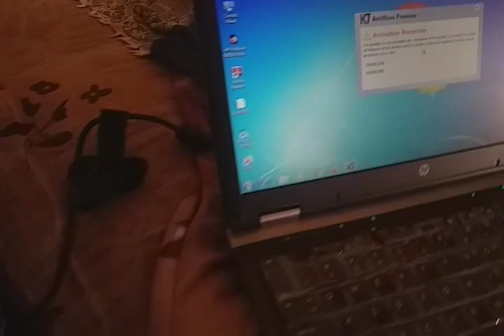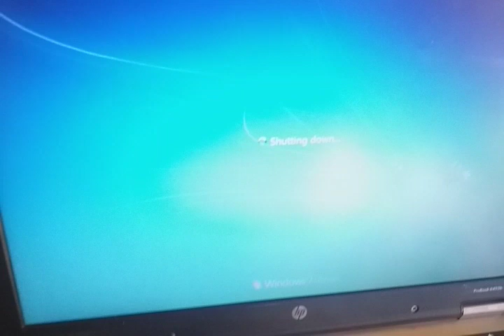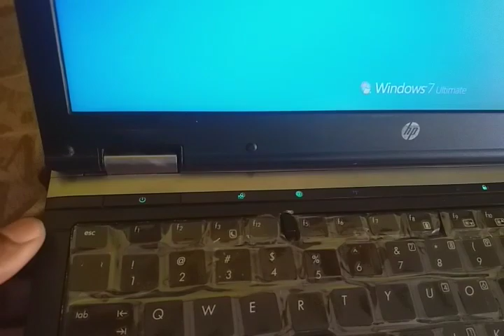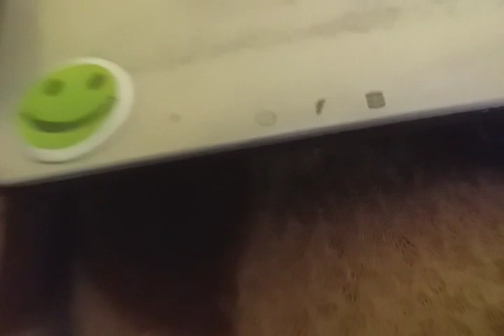hp probook not turning on